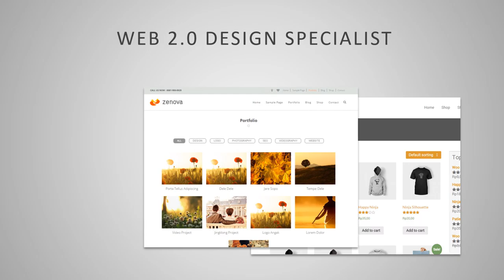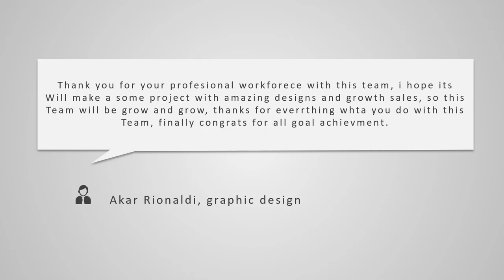Paket Pembuatan Video Promosi dan Website Murah di Mangga Dua Selatan, Jakarta